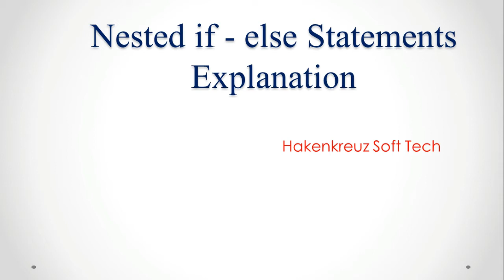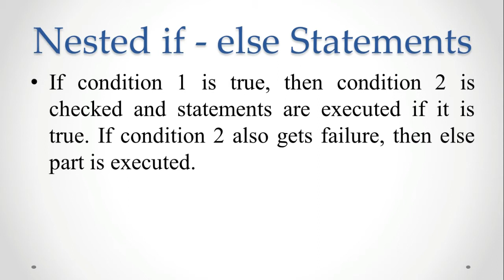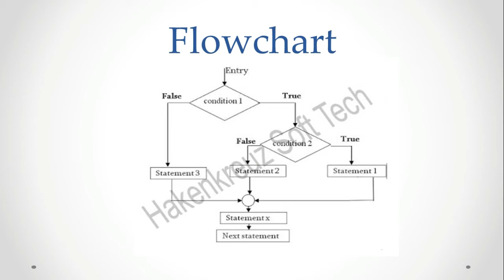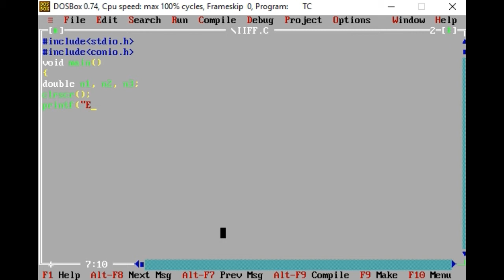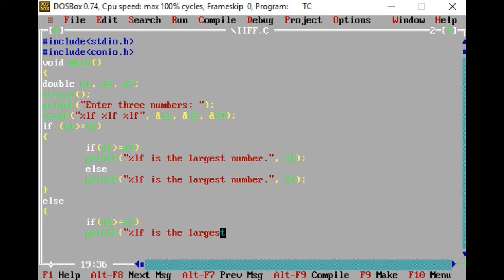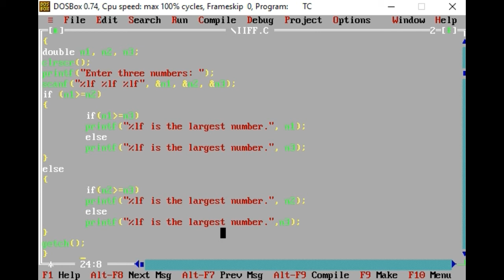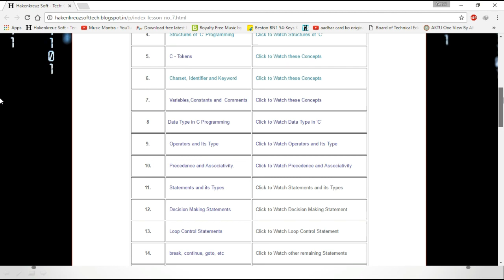Nested if else Statement in C Programming Explained in Hindi/Urdu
Friends,
Is Video Tutorial me humne Nested if else Statement in C Programming  topic ko Cover kiya h  ..
Keep Studying  ...